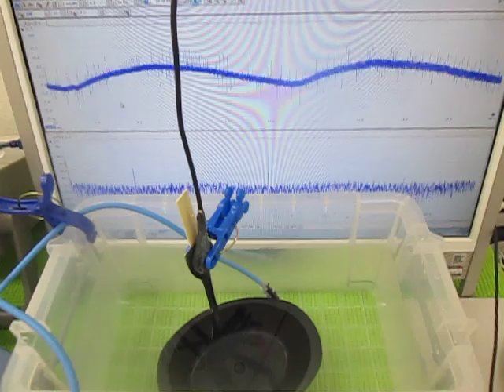超音波プローブの製造技術 ultrasound probe experiments